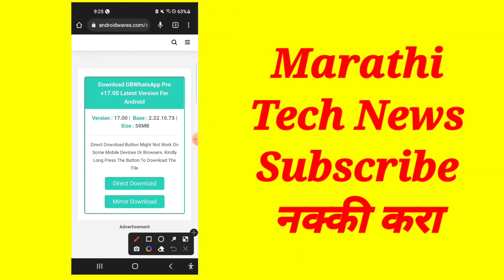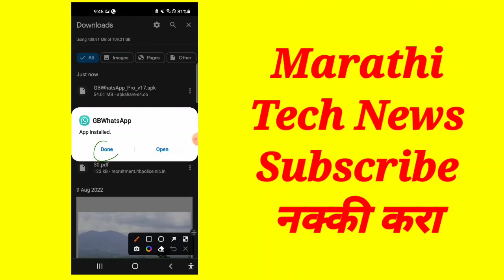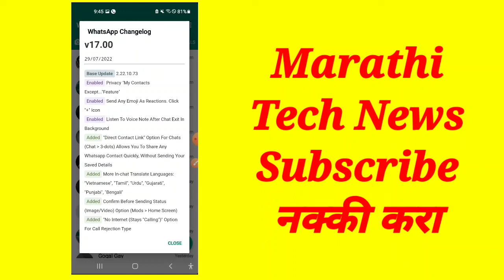GB व्हॉट्सॲप अपडेट | GB whatsapp अपडेट करा | How to update gb whatsapp | gb whatsapp update marathi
GB WhatsApp Update Kaise Kare | New Update V9.35 | How To Update Gb WhatsApp | gb whatsapp update

GB WhatsApp Ko update Kare Latest Version Me...😍

GB WhatsApp Update Kaise Kare | New Update V9.30 | How To Update Gb WhatsApp | gb whatsapp update

Some Slogans :-
🚩 ।|~संकटमोचन नाम तिहारो~|। 🚩
༺❂༒☬🙏Jay Hanuman🙏☬༒❂༻

🔸Your Queries/Questions:-
1) how to update gb WhatsApp 2022
2) how to update gb WhatsApp
3) gb WhatsApp update
4) gb whatsapp update kaise kare
5) gb whatsapp kaise download kare